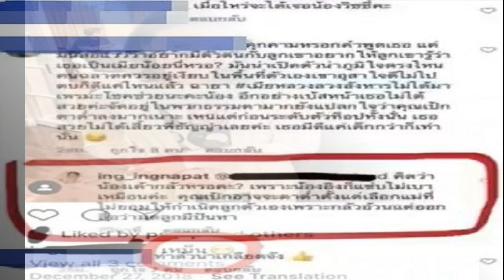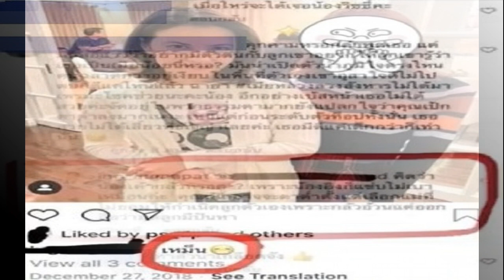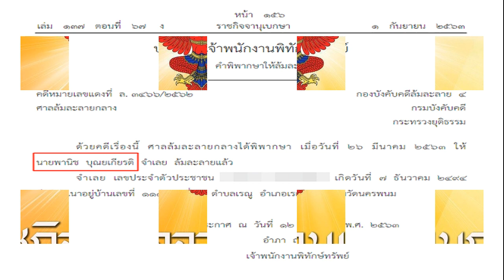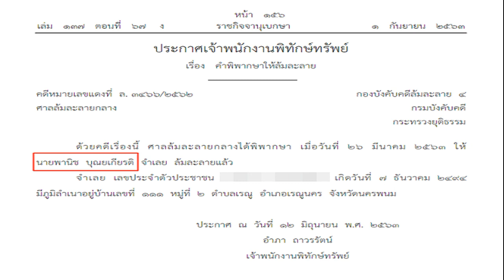ธัญญ่า ยื่นคำขาด เป๊ก ถ้าไม่เลิก ‘อิงอิง’ ขอไปเอง ฝากถึงผู้หญิงคนอื่นๆ ของสามี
ธัญญ่า ธัญญาเรศ ฟาดแรงอีกรอบ ยื่นคำขาด เป๊ก สัญชัย ถ้ายังไม่เลิก ‘อิงอิง’ จะขอเป็นคนไปเอง พร้อมฝากถึงผู้หญิงคนอื่นๆ ของสามี

เมื่อวันที่ 2 ก.ย. ธัญญ่า ธัญญาเรศ นักแสดงชื่อดัง เปิดใจหลังจากออกรายการคุยแซ่บโชว์ ถึงดราม่า อิงอิง อิงณภัสร์ ส่งข้อความถึงน้องลียา ลูกสาวว่า ความจริงเรารับรู้มาตลอดว่าน้องคนนั้นอยู่ในฐานะดูแลพี่เป๊ก สัญชัย โดยเมื่อครั้งเจอกันกับน้องคนนี้ครั้งแรกและเริ่มรู้สึก เพราะน้องไม่ไหว้เรา จึงรู้สึกไม่ปกติ เพราะเป็นแค่เด็กฝึกงาน โดยพี่เป๊กบอกไม่มีอะไร แต่เรารู้สึกแปลกๆ จึงนัดมาคุยกัน ซึ่งเราก็บอกว่ามีได้เราไม่ว่า เราอยู่ด้วยความเข้าใจ โดยไม่มีกฎกติกา คนที่เข้ามาอยู่จุดนี้ต้องรู้ว่าอยู่ในสถานอะไร แต่ผู้หญิงคนนี้มายุ่งตลอด ไม่รู้อยากมาแทนที่เราหรือเปล่า แต่พอมายุ่งกับเรา เลยเป็นแบบนี้
ตอนที่เจอกันครั้งแรก เราก็ถามน้องไปว่าไม่อยากแต่งงานและมีชีวิตที่ดีหรือ น้องก็ตอบว่าชอบผู้ใหญ่ที่ดูแลได้ ซึ่งเราก็เข้าใจ